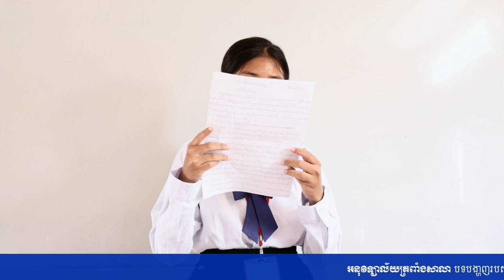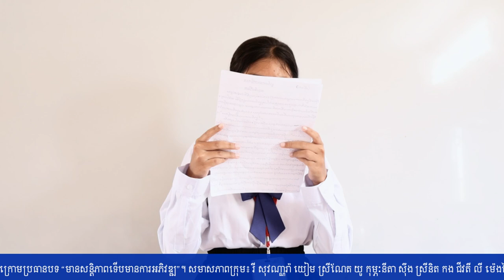Education | បទបង្ហាញក្រោមប្រធានបទ “មានសន្តិភាពទើបមានការអភិវឌ្ឍ”